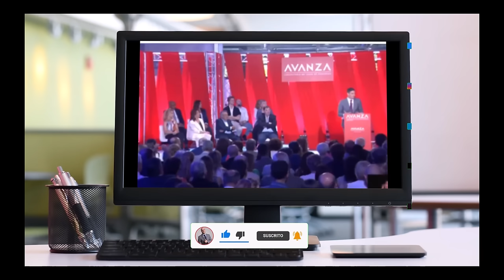📛 INTOLERANCIA CONTRA LA DERECHA 📛 PSICÓLOGO: MANIPULACIÓN SOCIAL BASADA EN FALACIA DE FALSA PREMISA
Este vídeo no pretende emitir o divulgar diagnósticos alguno sobre personalidades, sino lanzar hipótesis a partir de una formación parcial que sería necesario contrastar directamente con la persona de la que se habla en el mismo y realizando un procedimiento diagnóstico según protocolo exhaustivo. Tampoco ofrece soluciones o recomendaciones universalmente válidas. Para ello siempre se recomienda acudir a un profesional que analice persona y sus circunstancias, y aplique procedimientos sistemáticos reconocidos.